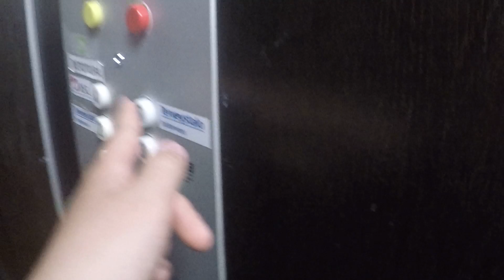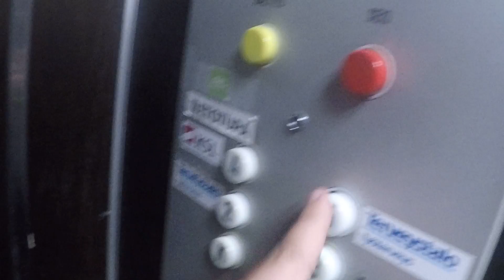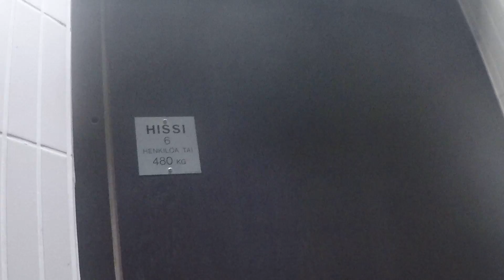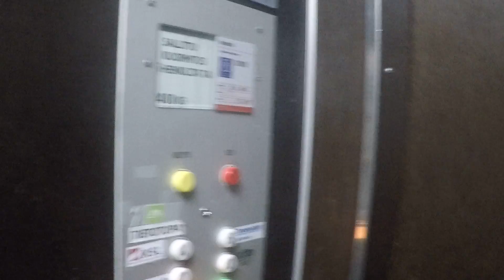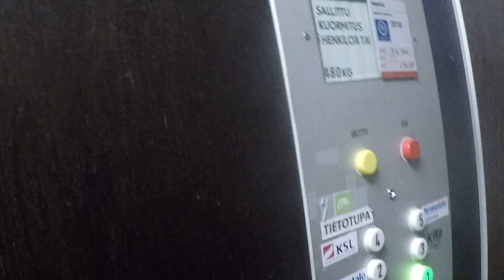Amazing 1984 Kone traction elevators at Hämeenkatu 15/Vuorikatu 20 Lahti Finland,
Location: Hämeenkatu 15/Vuorikatu 20, Lahti, Finland
Brand: Kone
Installed: 1984
Serials: Left: H 63036 Right: H 63035
Type: Traction
Floors served: 6 (K, 1*, 2, 3, 4, 5)
Fixtures: Kone classic
Capacity: 6 persons or 480kg
Inspected By Inspecta 2016 next inspect 2018